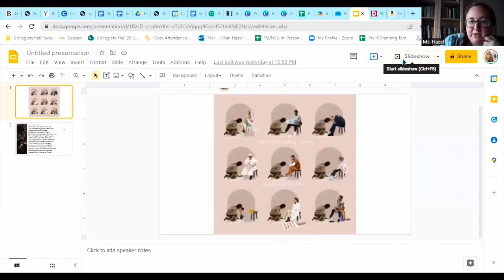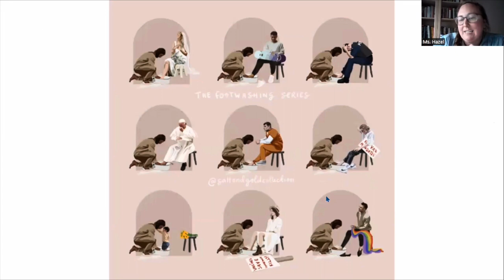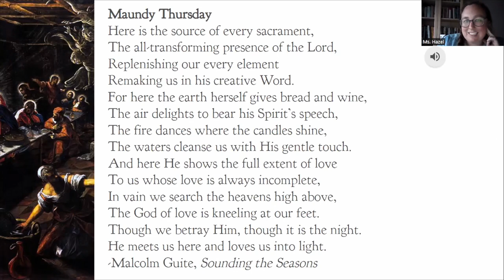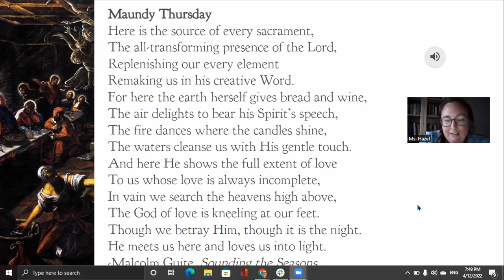Passion Week Devo - Thursday